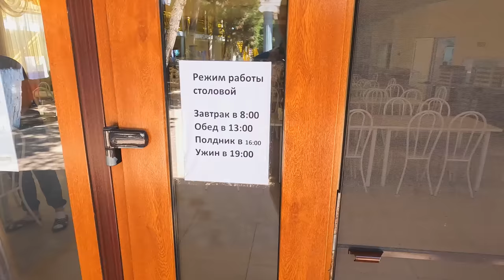ДОЛ - Витязево - Детский Отдых, Спортивные СБОРЫ - ПОЛНЫЙ ОБЗОР со своим пляжем 8(938)411-14-43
Анапа п. Витязево ул. Черноморская 120
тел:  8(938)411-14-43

База отдыха «Витязево» располагается в поселке Витязево, что находится в одиннадцати километрах от центра Анапы. Сам поселок имеет развитую инфраструктуру. Здесь находится знаменитая набережная «Паралия» с различными развлекательными заведениями, парк аттракционов «Византия», аквапарк «Олимп» и Океанариум. Красивейшее место с разнообразными развлечениями и неповторимыми природными ландшафтами: песчаными пляжами, обрамленными дюнами, виноградниками и теплым манящим морем, сделает Ваш отдых незабываемым.
База отдыха «Витязево» готова предоставить Вам двух-, трех- и четырехместные номера со всем необходимым для комфортного отдыха. В номерах имеется холодильник, телевизор и душ. Также возможно размещение в номере с балконом, который позволит Вам наслаждаться красотой озелененной и облагороженной территории. Беседки установленные на территории Базы сделают Ваш отдых приятным и комфортным. Ведь как приятно при жаркой погоде проводить время и собираться друзьями для интересного общения после насыщенного дня в беседке. На Базе отдыха расположена столовая, где Вы сможете насладиться вкусными разнообразными блюдами и свежими фруктами, овощами.  Для Вашего комфорта мы предлагаем полный пансион, что означает что стоимость 3-х разового питания уже включена в стоимость